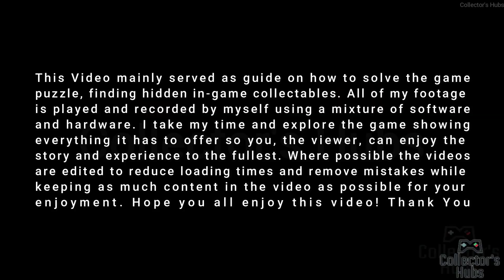Sea of Stars Full Gameplay Walkthrough - Part 1 Forbidden Cavern [NO COMMENTARY]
it is also available for PC GAME PASS Day 1 Launch!!!

Thank you for Tinsleypr for offering us a review key in this amazing game!!! Thank you Otto !! you the man!